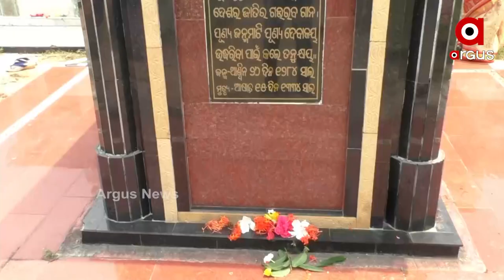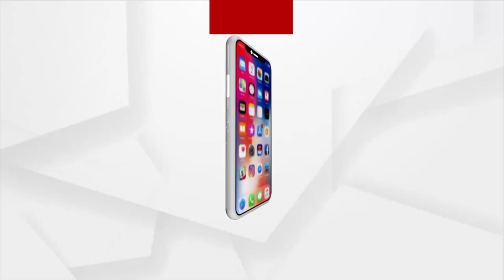ପଞ୍ଚସଖା ପୀଠକୁ ସଫେଇ କଲେ ରାଷ୍ଟ୍ରୀୟ ମହିଳା ଶକ୍ତିର ସଦସ୍ୟା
୭୫ ତମ ସ୍ୱାଧୀନତା ଦିବସରେ ଭୁଲିଗଲେ ସତ୍ୟବାଦୀର ସ୍ୱାଭିମାନକୁ, ଅଣଦେଖା ଅବହେଳାରେ ରହିଗଲେ ମହାପୁରୁଷ, ଏହାକୁ ନେଇ ସମାଧି ପୀଠକୁ ସଫେଇ କରିବା ସହିତ ରାଜ୍ୟ ସରକାର ଙ୍କ ଉପରେ ବର୍ଷିଛନ୍ତି ରାଷ୍ଟ୍ରୀୟ ମହିଳା ଶକ୍ତିର ସଦସ୍ୟା